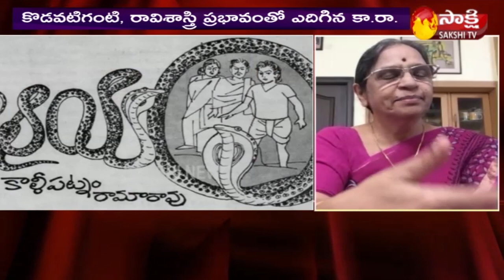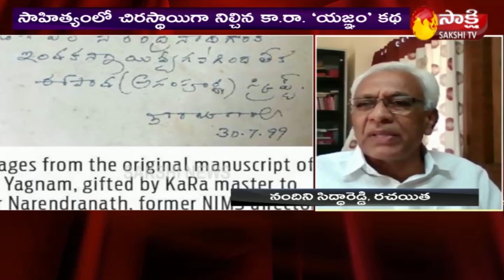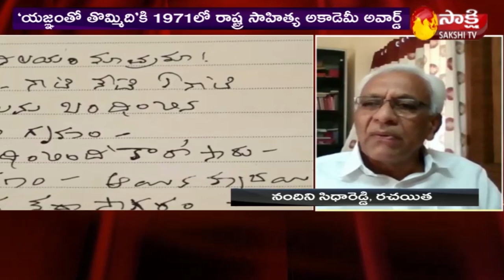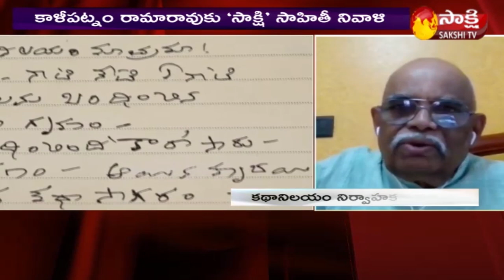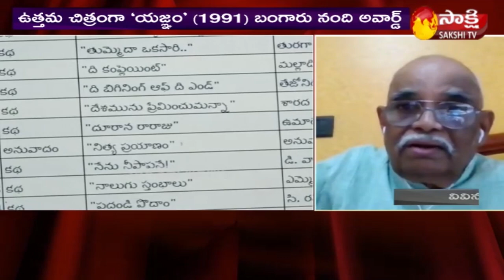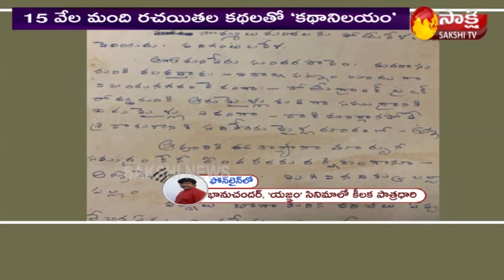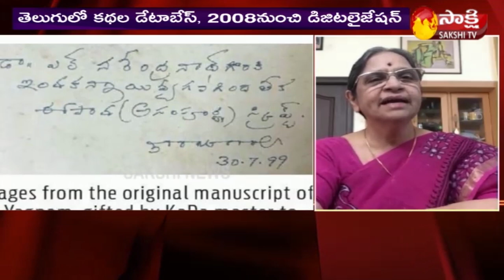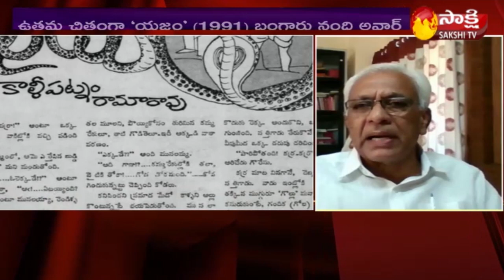Sakshi Special Tribute To Katha Nilayam Founder Kalipatnam Rama Rao | SahitiNivali | Sakshi TV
Sakshi Special Tribute To Katha Nilayam Founder Kalipatnam Ramarao | SahitiNivali | Sakshi TV